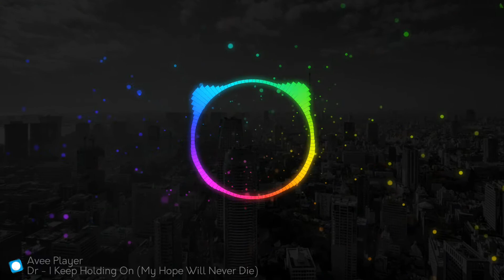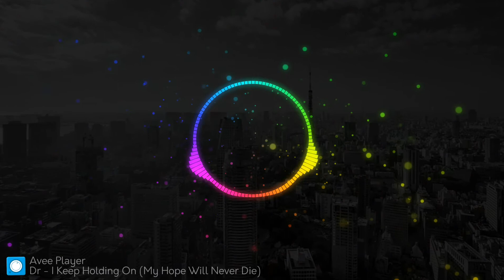MY hope will never die💀